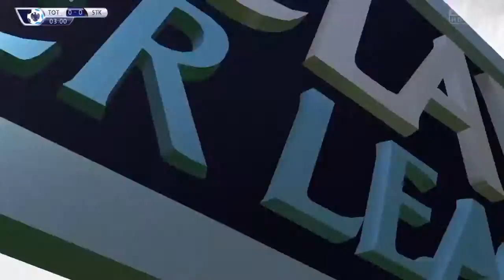Spurs v Stoke full game